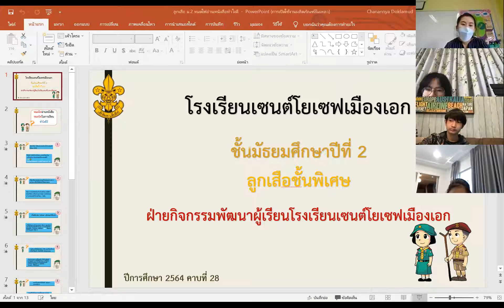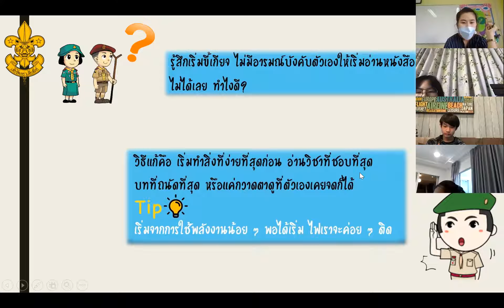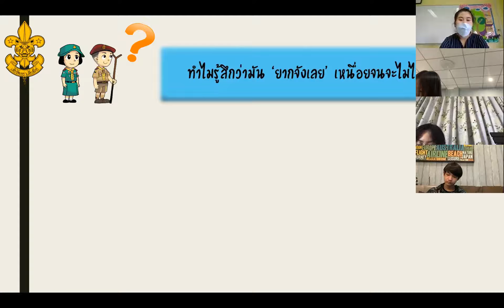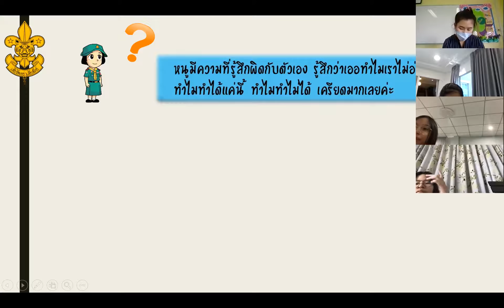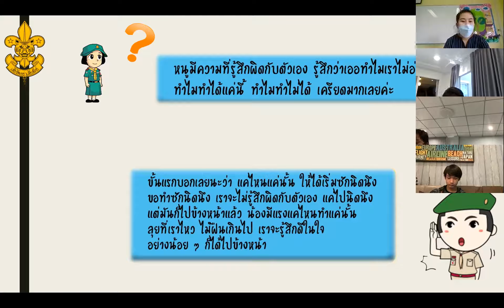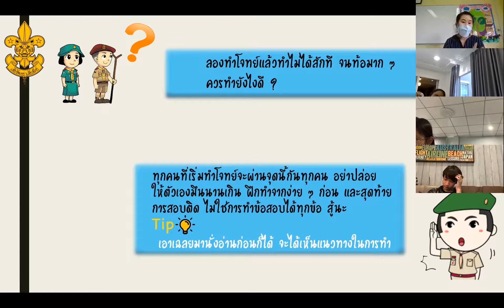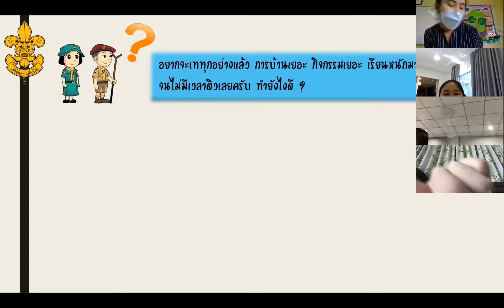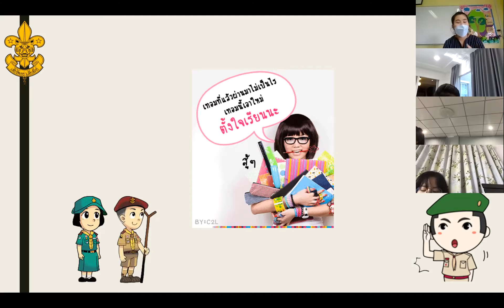ม.2/1 วิชา ลูกเสือ 6 ม.ค.2565